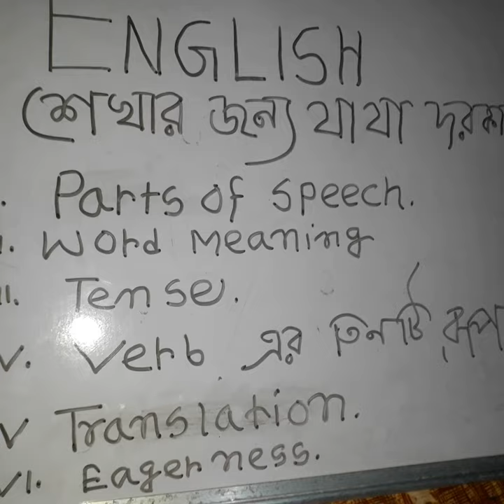ইংলিশ শেখার জন্য যা যা দরকার